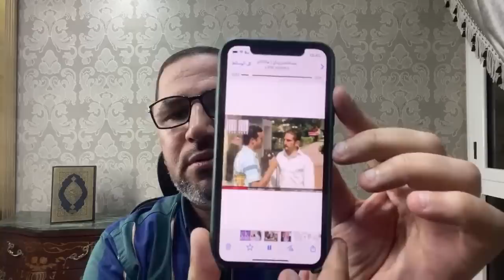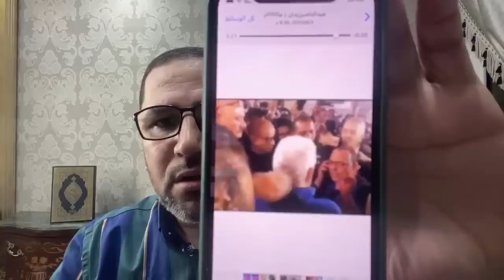مرتضى منصور يخرج عن النص ويسـ ب الجميع فى هذا الفيديو